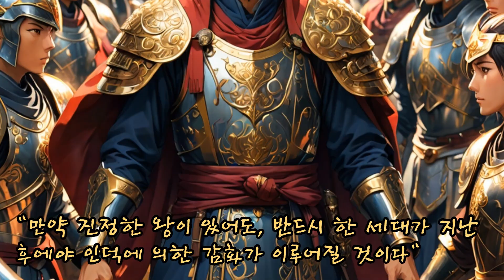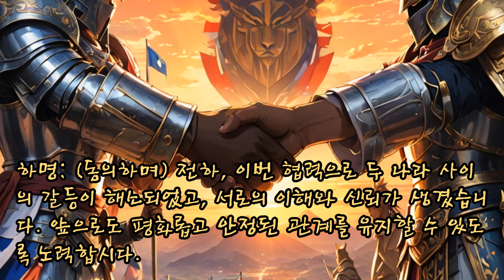고사성어 논어 자로편 12장 오월동주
고사성어 논어, 논어 자로편 12장 오월동주

공자께서 말씀하셨습니다. "만약 진정한 왕이 있어도, 반드시 한 세대가 지난 후에야 인덕에 의한 감화가 이루어질 것이다"

등장인물:
공자: 지혜로운 학자.
정광: 오나라의 왕, 이야기의 주인공.
양연: 월나라의 왕, 정광의 적.
서진: 정광의 충직한 신하.
하명: 양연의 신하, 정광의 사절.

장면 1: 오나라 궁전

정광: (책상에 앉아 서류를 검토하며) 서진, 최근의 전쟁 상황이 더욱 심각해지고 있는 것 같군. 외적의 침략이 계속되면서 우리의 나라가 위태로워 보인다.

서진: (고개를 숙이며) 전하, 월나라와의 전쟁이 계속되고 있지만, 외적의 공격에 대한 대응이 필요한 상황입니다. 우리가 서로 협력하지 않으면 두 나라 모두 큰 위험에 처할 것입니다.

정광: (생각에 잠기며) 맞다. 서로 적대 관계에 있지만, 현재의 외적 위협에 맞서기 위해서는 월나라와 협력하는 방법을 찾아야 하겠군. 이를 어떻게 접근할 수 있을까?

장면 2: 월나라 궁전

하명: (양연에게) 전하, 오나라의 정광이 우리에게 사절을 보냈습니다. 외적의 공격에 함께 맞서자는 제안이었습니다. 우리가 협력해야 한다는 것이지요.

양연: (놀라며) 오나라와 협력한다는 것이 쉽지 않은 일입니다. 하지만 외적의 공격이 계속된다면, 우리가 함께 힘을 합하지 않으면 모두가 파멸할 것입니다. 이 제안을 받아들여야 할 것입니다.

장면 3: 두 나라의 국경 근처

서진: (정광과 함께 월나라의 사절과 마주하며) 양연 왕이 이 제안을 받아들였군요. 우리는 이제 함께 힘을 모아 외적의 침략에 맞서야 합니다. 전투 준비는 어떻게 되어 있습니까?

하명: (고개를 끄덕이며) 월나라의 군대는 준비가 완료되었습니다. 두 나라의 군대가 협력하여 외적을 물리치도록 하겠습니다. 과거의 적대감을 잊고, 이 위협을 함께 극복합시다.

장면 4: 전투의 상황

(오나라와 월나라의 군대가 협력하여 외적과의 전투에 나선다. 양국의 군대가 서로 협력하여 전략을 세우고, 힘을 모아 외적의 공격을 효과적으로 막아낸다.)

장면 5: 전투 후, 평화로운 오나라 궁전

정광: (서진과 대화하며) 이번 전투에서 월나라와 협력한 것이 우리의 승리를 가져왔군. 서로의 적대감이 사라지고, 협력의 중요성을 깨달았어.

서진: (미소를 지으며) 맞습니다, 전하. 공자께서 말씀하신 대로, 진정한 지도자도 시간이 지나야 인덕의 감화가 이루어집니다. 우리가 서로 협력하여 위기를 극복한 것처럼, 앞으로도 평화로운 관계를 유지해 나가야 합니다.

정광: (고개를 끄덕이며) 우리가 오랜 시간 동안 적대 관계에 있었지만, 함께 협력함으로써 큰 위기를 극복했군. 앞으로도 서로의 인덕을 믿고 평화로운 관계를 유지하도록 하자.

장면 6: 월나라 궁전

양연: (하명과 대화하며) 정광 왕과의 협력이 정말로 중요했군요. 이제 우리는 서로의 신뢰를 바탕으로 더 나은 미래를 만들어 가야 합니다.

하명: (동의하며) 전하, 이번 협력으로 두 나라 사이의 갈등이 해소되었고, 서로의 이해와 신뢰가 생겼습니다. 앞으로도 평화롭고 안정된 관계를 유지할 수 있도록 노력합시다.